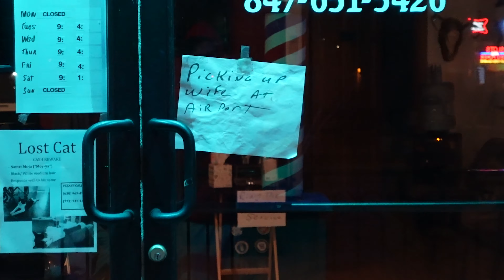Exploring new food places 🍱 || Saturday ala fun shun